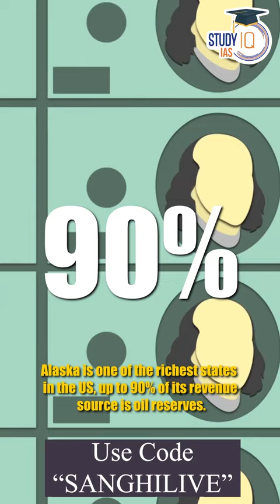Why Alaska is most important place in the world? | UPSC